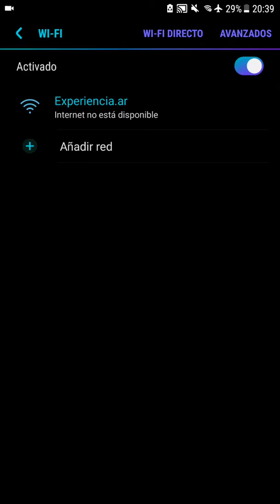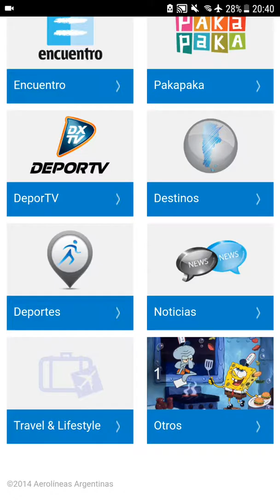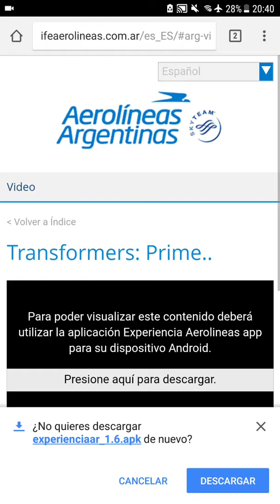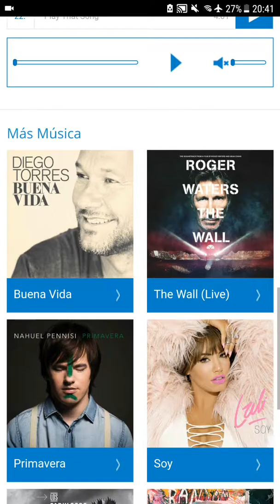Entretenimiento a bordo Aerolineas Argentinas B737-800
Entretenimiento a bordo de Aerolíneas argentinas.